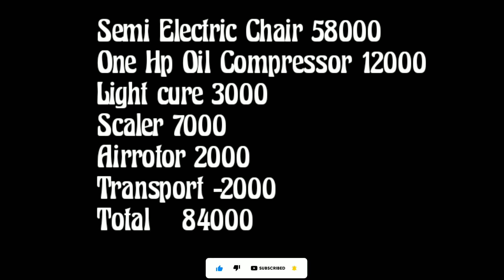Best Deal New Dental Setup Just Rs 84000 ( Semi Electric Dental Chair )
Amazing Offer - New Dental Setup Just Rs 84000 ( Semi Electric Dental Chair )
Currently I have started my own dental business
Our main moto to provide Best Dental products with best service also provide right  Dental information for grow your Dental Practice.